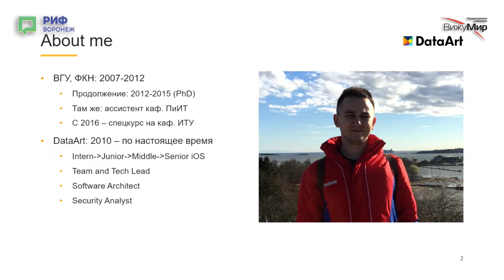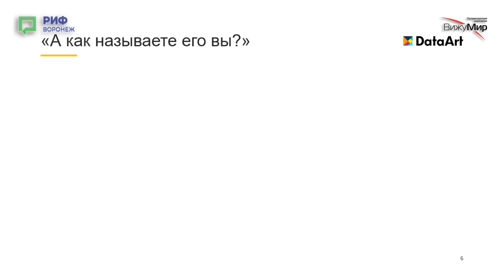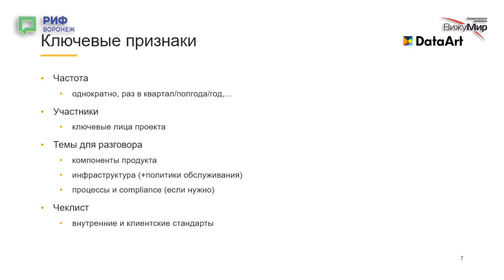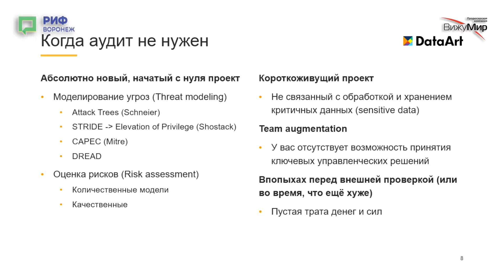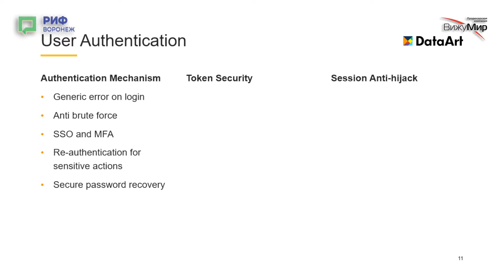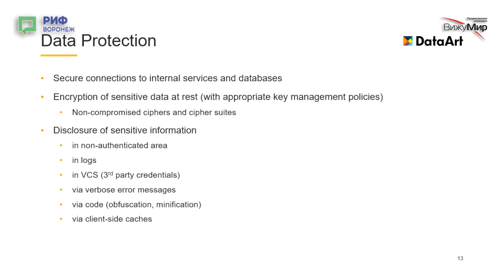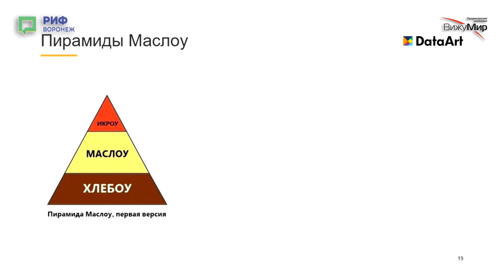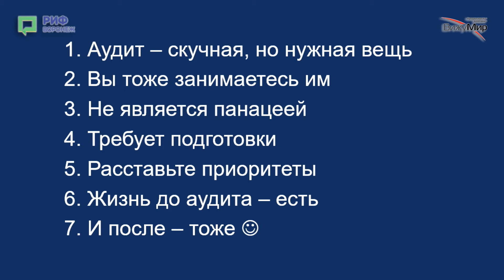2.5. Ярослав Воронцов. Security Audit: жизнь до и после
Ярослав расскажет, что представляет собой аудит безопасности приложений, какое место он занимает в модели BSIMM и для чего необходим; рассмотрит наиболее частые проблемы веб-приложений, которые вскрываются по итогам аудита, и постарается ответить на закономерный вопрос «с чего начать улучшения?»